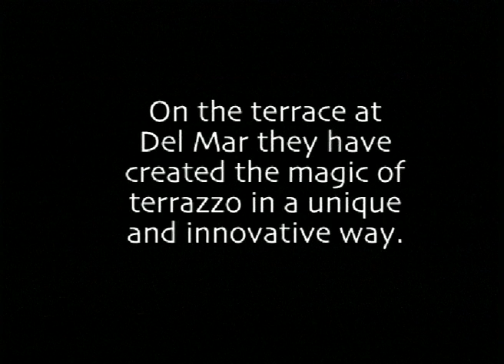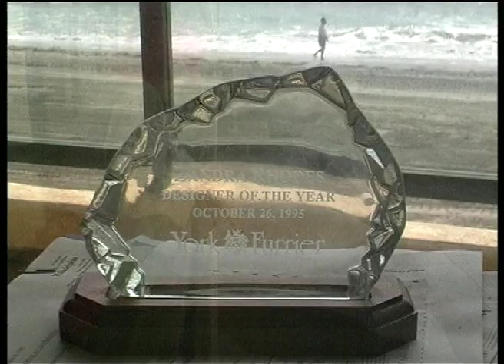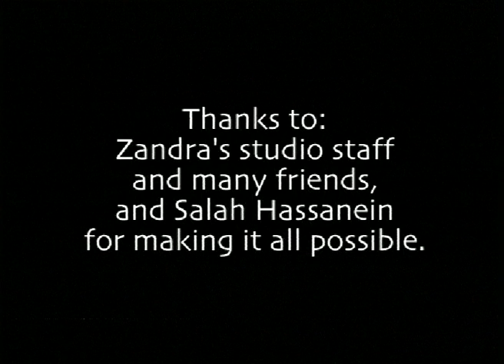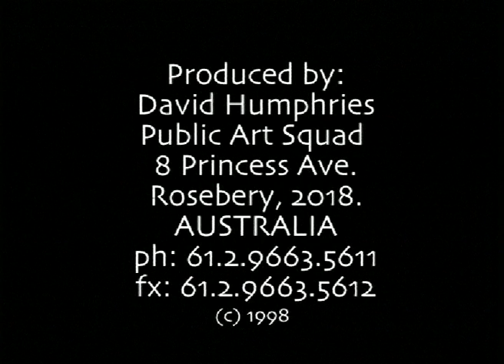Zandra Rhodes Beach House California Terrazzo Terrace 1998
Zandra Rhodes Beach House, Del Mar, California,  USA
Series of Terrazzo terraces by David Humphries 1998
Terrazzo with mosaic inserts of onyx mirrored backed glass and semi precious stones
72 square metre (approx)
Design collaborators David Humphries, Zandra Rhodes
Commissioned by Zandra Rhodes and Salah Hassanein
Honour Award from the American Terrazzo and Mosaic Association Inc 1998

When El Nino storms battered the Californian coast during the winter of 1997, the ocean front residence of Salah Hassanein and Zandra Rhodes was extensively damaged. A massive sea wall, 12 metres high and 30 metres long, was constructed and provided the opportunity to redo the terrace in terrazzo.

 In order to materalise her vision, Zandra called upon her old friend, David Humphries, to collaborate with her on the creation of a 72 square metre terrace.

David first met Zandra in the mid 1970's in London while he was doing postgraduate studies in arts administration.   At that time Zandra was gaining recognition for her innovative and extravagant fashion design that would soon make her famous.

 Over the past 20 years, Zandra and David have collaborated on a number of terrazzo installations, such as the GlobalPlaza entrance to Harbourside Marketplace at DarlingHarbour,Sydney, and a series of exquisite limited-edition terrazzo tabletops.
The two artists also developed designs for The Fashion and Textile Museum in London

The union of the unconventional and idiosyncratic design philosophies of both artists is electric and inspiring. The results of this whimsical collaboration are now permanently set into the expansive terrazzo terrace of the Del Mar Beach House.

The beach environment and the rhythms of the sun, sea and sand are reflected in the design, which bears a flowing blue squiggle pattern of water over a base of sandy yellow and pink, inset with decorative elements of shells, marble mosaic, terrazzo shards and sparkling mirror.

Zandra and David applied the magic of terrazzo in a unique way.  Thousands of local beachgoers observed the creation of the terrace over the duration of the production and responded with a mixture of curiosity and delight at the brilliance of the final result - a triumphant tribute to the beauty of the beach itself.